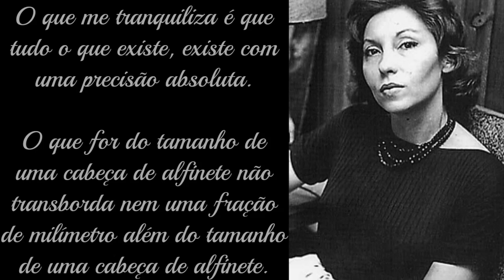A Perfeição - Poema de Clarice Lispector. Recitado por Arte em Palavras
Clarice Lispector (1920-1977) foi uma das maiores escritoras da literatura brasileira e criou obras-primas como A Hora da Estrela, A Paixão Segundo G.H. e Laços de Família.

Formalmente a escritora é considerada como pertencente a terceira fase do modernismo, no entanto é possível afirmar que a escrita de Clarice é atemporal e atravessa gerações.

Olá. Infelizmente tivemos um problema com o meu e-mail vinculado ao canal anterior e acabei o perdendo. Muito obrigado a todos. Abraços.